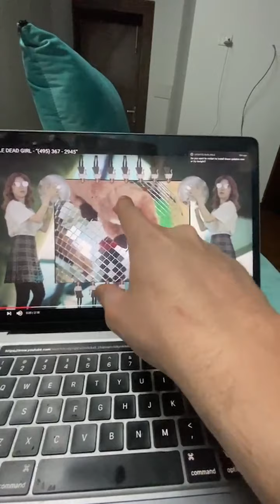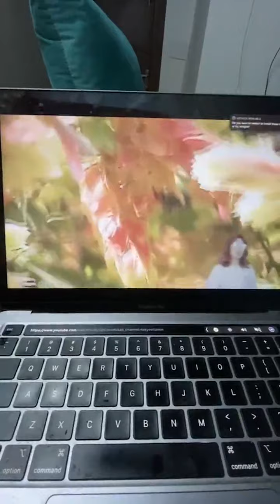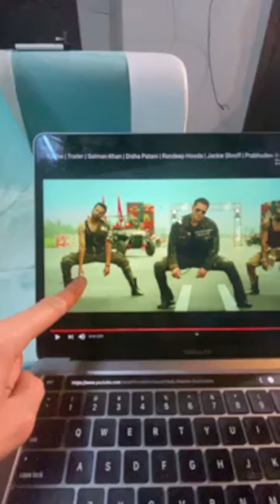Fun With papa and others Carry Instagram Live Full Video 😂 Radhe Trailer review by carry#Carryminati